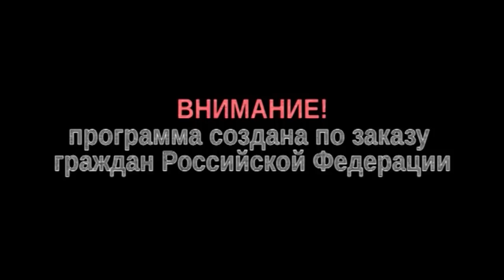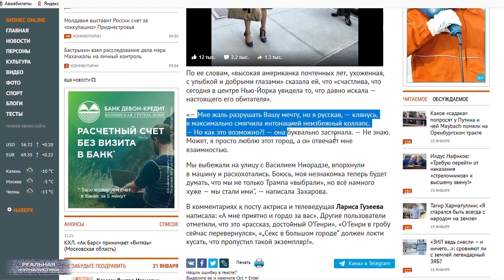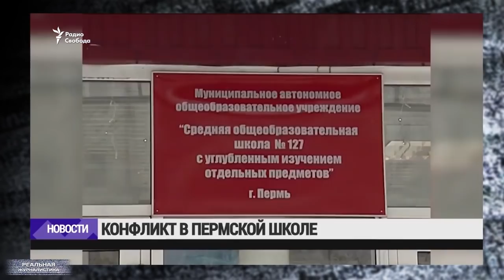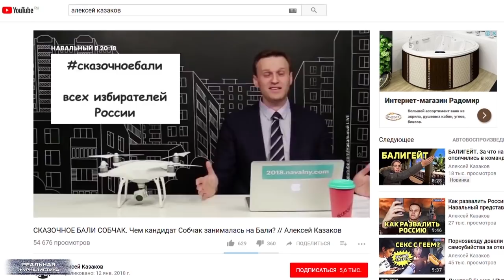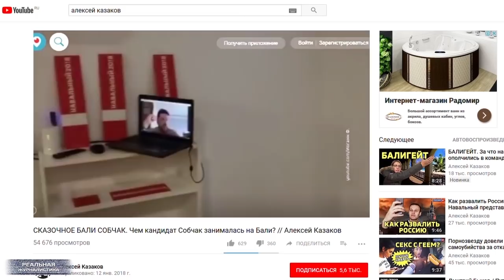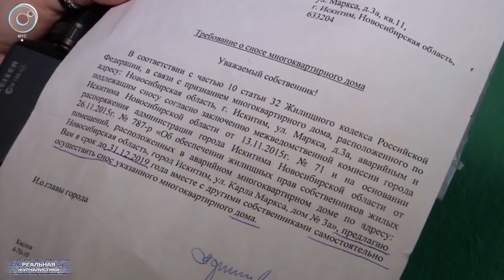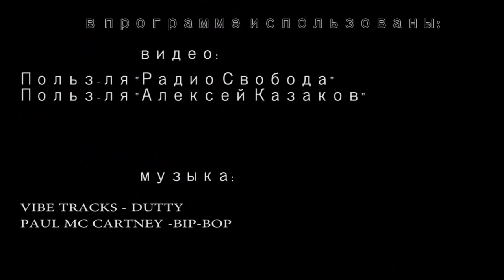ТакоВА, как Вова! Патриоты России 2018 / Лгали, лгут и будут...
Но, она не поддалась на провокацию, и поклялась мамой, что любит нашу Рашу. Речь идет о сенаторе Совета Федерации Алексее Пушкове. По совместительству -  главном пропагандисте канала ТВ Центр, в эфире которого постоянно склоняет загнивающий Запад по маме и по папе.  А вот отдыхать патриот предпочитает в Европе. Зато Навального, Собчак и Грудинина пропагандисты вечно ругают за это. И, наверное, есть за что. Также расскажем о трагедии в Пермской школе и акте самосожжения в Башкирии. В общем.. для одних ВСЕ, а другим патриотизм по телевизору. Это "Реальная журналистика", поехали!